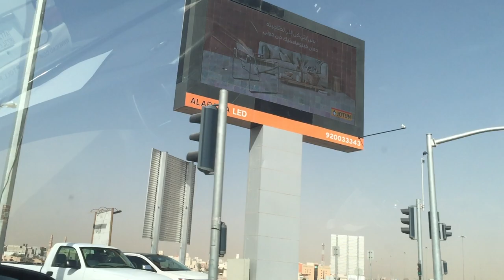Riyadh City Driving 2023 - Riyadh Driving Tour 4k - Car Driving In Riyadh City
View Of Jarir Bookstore Complex Road

jarir bookstore commercial